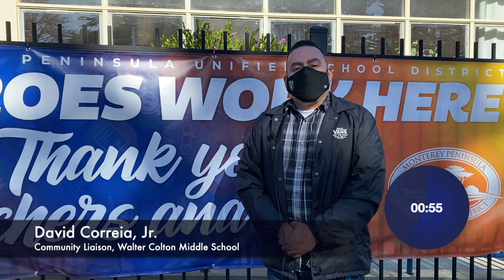MPUSD Minute | Week of 12-18-20